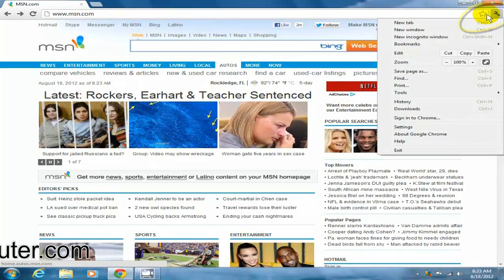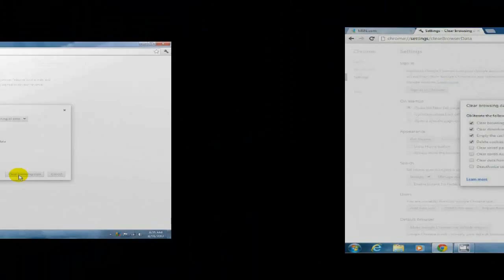How to delete internet history google chrome Obliterate history - New Version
How to delete history on Google Chrome 2012. OBLITERATE History!  This video shows you how to delete your history in google chrome FAST!  How to delete history on Google Chrome is easy and you will also see how to delete internet history permanently.